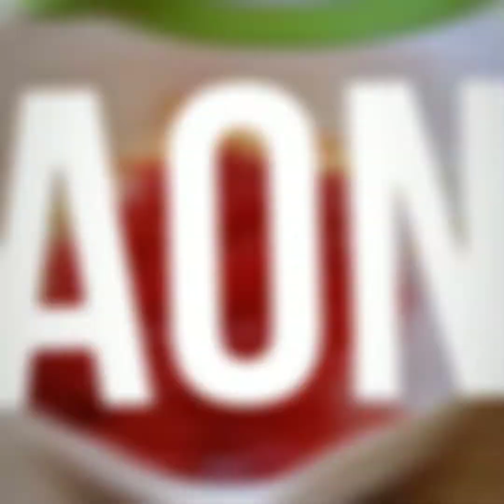Buko | Fruit Salad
Buko Salad is one of the famous traditional refreshing Filipino holiday desserts. Young strips of coconut is the main ingredient with mixed fruits, nata de coco (coconut gel), Kaong (sugar palm), cream, and condensed milk.
This creamy dessert is a crowd-pleaser. Perfect for every party or any occasion. Easy to make and delicious!